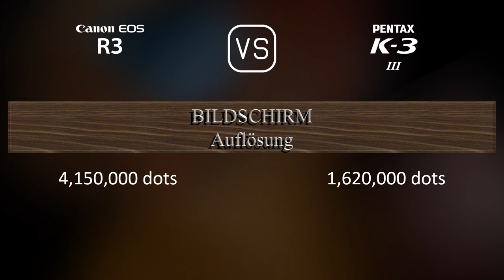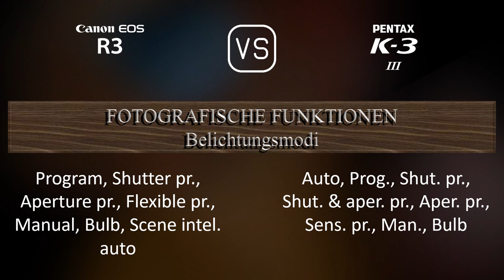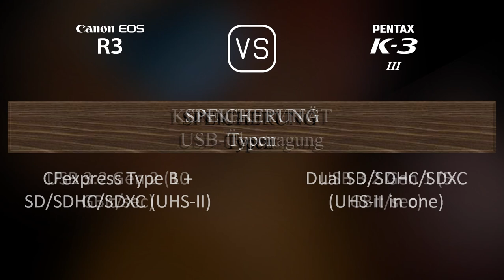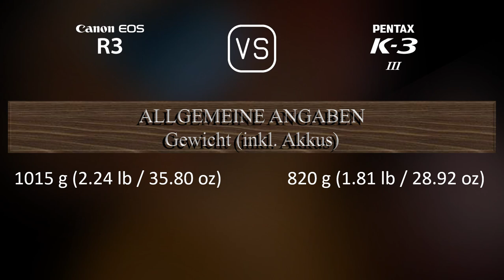Canon EOS R3 vs. Pentax K-3 Mark III: Ein Vergleich der technischen Daten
Dieses Video gibt einen Überblick über die Canon EOS R3 und die Pentax K-3 Mark III in einem parallelen Technikdatenvergleich (comparison of specifications). Vielen Dank fürs Zuschauen.

00:25 EINFÜHRUNG
00:33 KAMERAGEHÄUSE
00:40 BILDSENSOR
01:01 BILD
01:16 OPTIK & FOKUS
01:41 BILDSCHIRM
01:58 SUCHER
02:13 FOTOGRAFISCHE FUNKTIONEN
03:06 VIDEOGRAFISCHE FUNKTIONEN
03:20 SPEICHERUNG
03:24 KONNEKTIVITÄT
03:49 ALLGEMEINE ANGABEN
04:07 SONSTIGE FUNKTIONEN